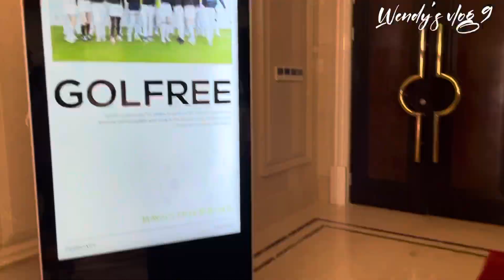Campinggolf 😎🏕⛳️Have you listen to it?!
Wendy's vlog 9·Thanks for your guys joining&supporting first time go therefinished activity success.let's go camping&play golf next time#moutainfever